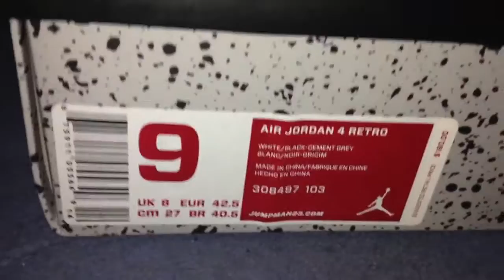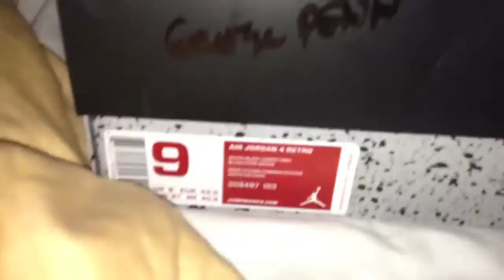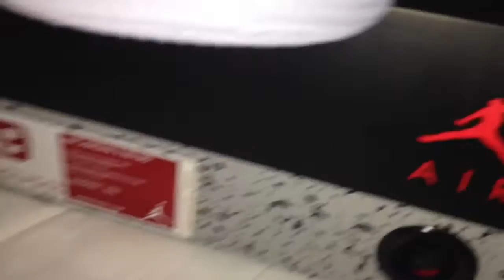Cement 4 Unboxing 3 pairs!!!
How could I be weak...
Air jordan Cement 4 Og colorway